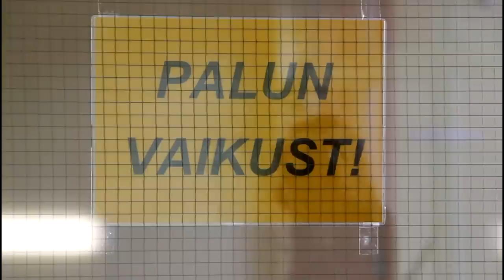Emakeele Riigieksam 2012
Filmis: Gerli Kuldmaa
Intervjueeris: Daniel Leevik, Gertrud Saks
Monteeris: Kristi Rist